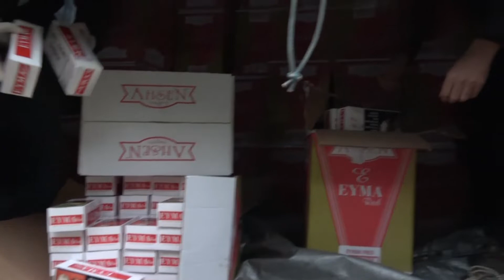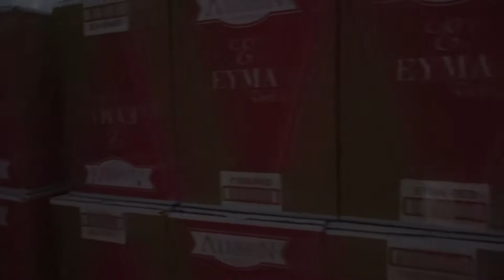Silifke'de 4 milyon 610 bin adet makaron ele geçirildi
Mersin'in Silifke ilçesinde bir kamyonda yapılan aramada, piyasa değeri yaklaşık 1 milyon lira olan 4 milyon 610 bin adet gümrük kaçağı makaron ele geçirildi. İl Emniyet Müdürlüğünden yapılan açıklamaya göre, Silifke İlçe Emniyet Müdürlüğü Kaçakçılık ve Organize Suçlarla Mücadele Grup Amirliği ekiplerince yürütülen çalışma kapsamında, D-400 karayolu üzerinde durdurulan bir kamyonda arama yapıldı. Aramada, piyasa değeri yaklaşık 1 milyon lira olan 4 milyon 610 bin adet bandrolsüz ve mükerrer bandrollü makaron ele geçirildi. Olayla ilgili gözaltına alınan S.P. ve M.P adlı şüpheliler, ifadelerinin ardından savcılıkça serbest bırakıldı.